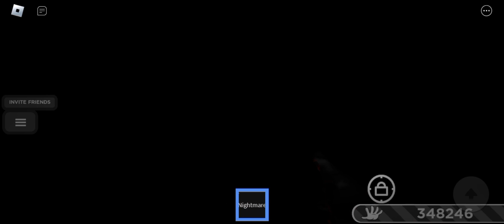Trying the new nightmare glove | Slap battles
This is so "nightmare" bro 💀💀💀
and me also @Bobsumma